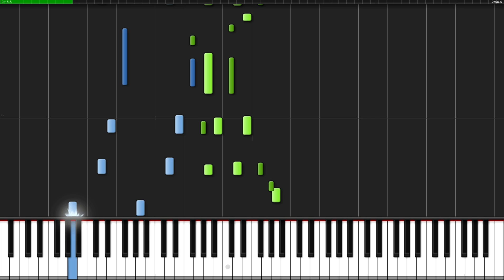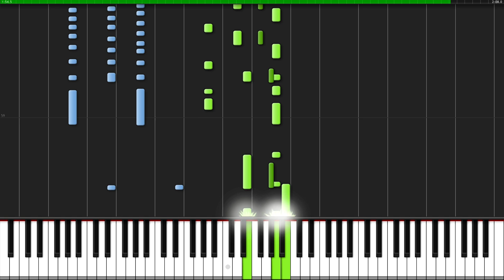Go The Distance - Hercules [Piano Tutorial] (Synthesia) // Popular Piano Improv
Enjoy the famous song "Go The Distance" from the Disney movie "Hercules"! This is an arrangement/improvisation by Popular Piano Improv .

Composer(s): Alan Menken

Arrangement © Popular Piano Improv (2017)
Original Music © Disney (1997)